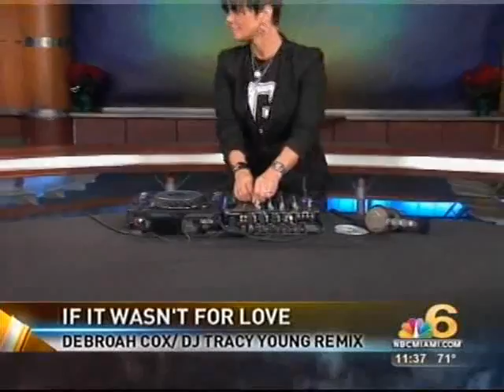TRACY YOUNG & DEBORAH COX LIVE on NBC MIAMI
DJ Tracy Young and Deborah Cox perform on NBC to promote GENESIS 2012 at Mansion on New Year's Day.